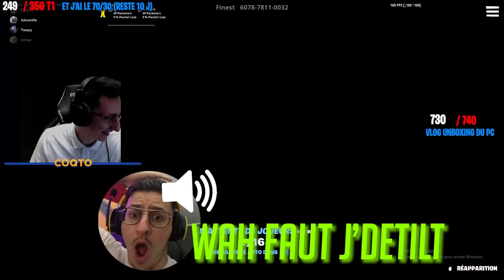250€ SI JE BATS TEEQZY EN 1VS1 SUR FORTNITE !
Si teeqzy perds contre moi je gagne 250€